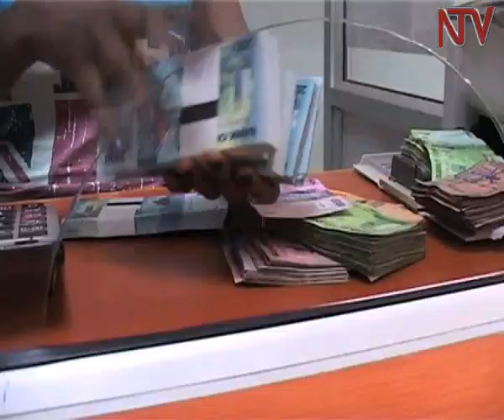Civil Society expresses concern over weak shilling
Civil Society Organizations say that the country’s economic performance will remain weak, unless the shilling is cushioned directly through a policy effort as the key currency for transaction.

There concern coming on the heels of a shilling that is yet to recover from pressure in its exchange to the dollar; having hit an all time high of 3,100/=. A record $200m injected into the forex market by the Central Bank has barely balanced the impact.

Besides a high import bill that is now at $4.5B dollars, the CSOs are also citing a wide range of service providers within the economy who are demanding dollars in payment instead of the local unit.